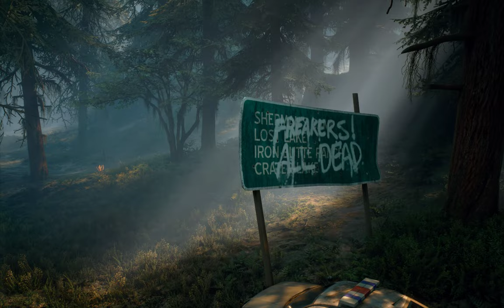The Surprising Truth About DAYS GONE Performance on PC Ep#1